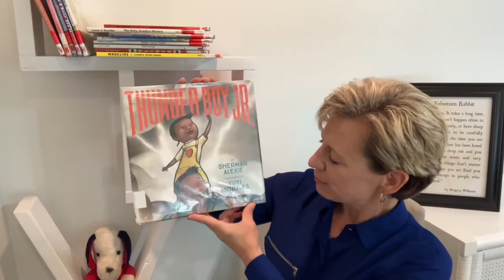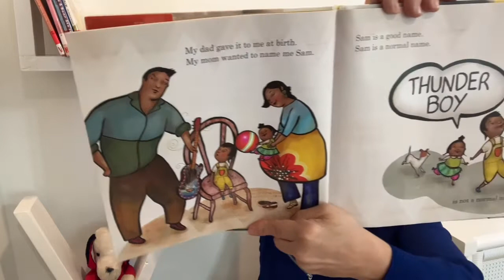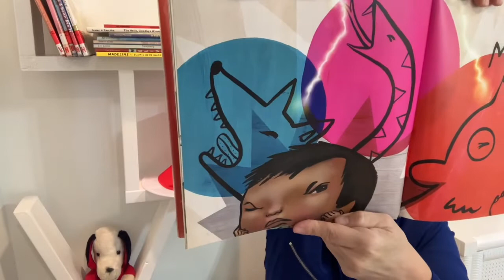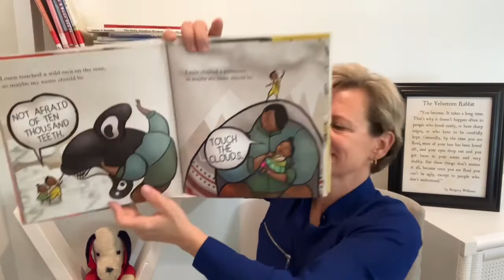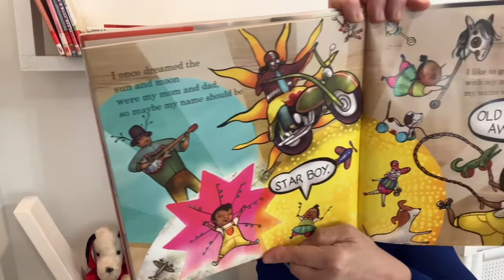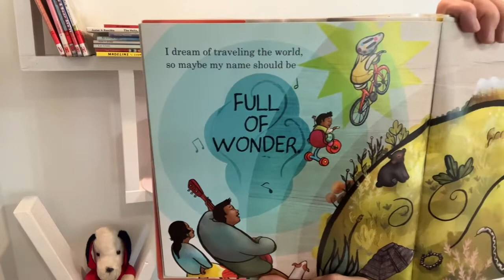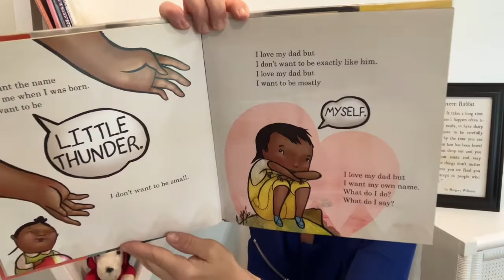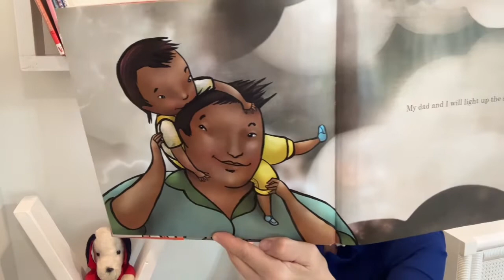Thunder Boy Jr. by Sherman Alexie - Story Time - Read-Aloud with Lou Lou The Library Lady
Join Lou Lou the Library Lady for a story time adventure!

This book was found at my local library, but if you would like to buy it for your home library click this link.

100% of these earnings are used to purchase books to be donated to children’s charities.